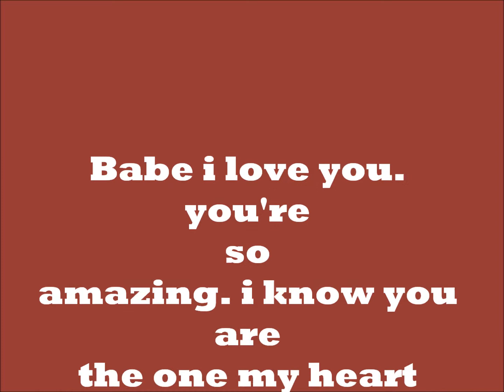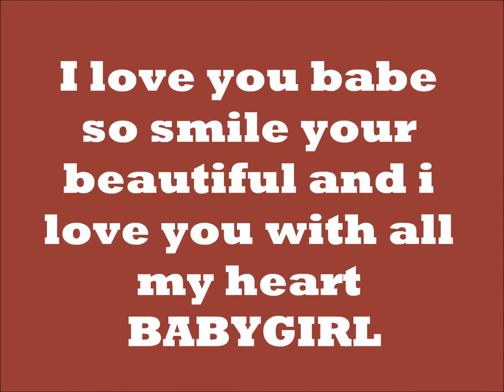MY BABY GIRL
the video for my baby